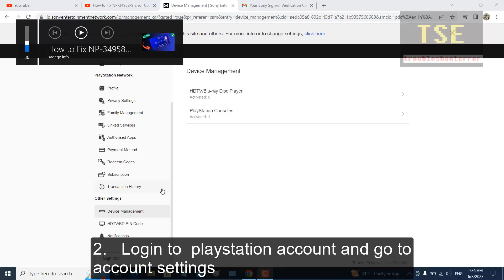How to fix NP-34954-5 Error code on PS4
If you get error code NP-34954-5 on PS4, then this video could be the solution.